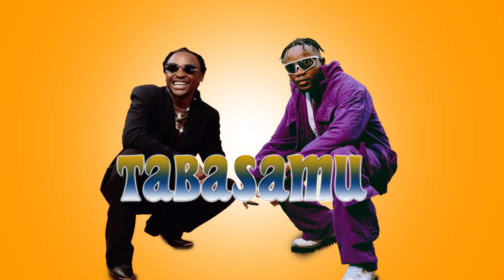Marioo ft Barnaba Tabasamu type beat X afro beat X Dancehall instrumental bongo fleva X kizomba like